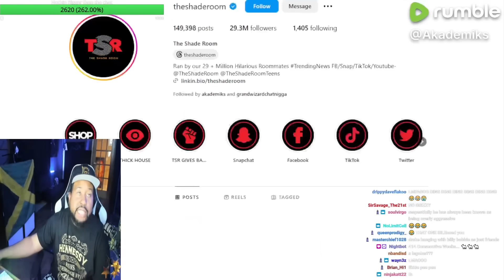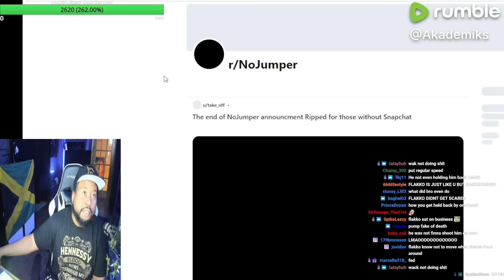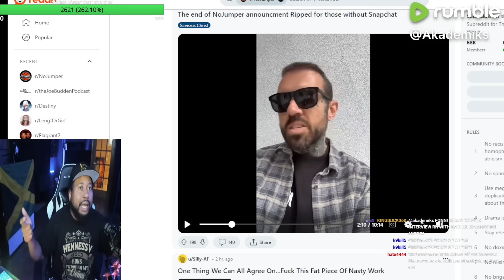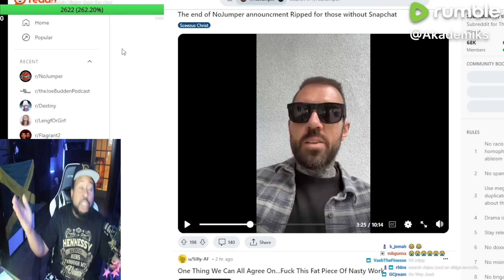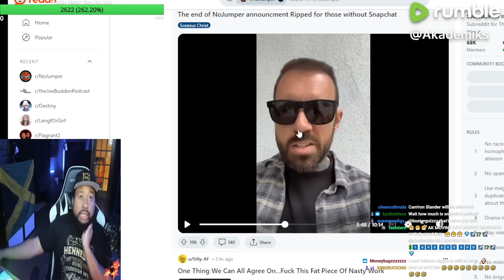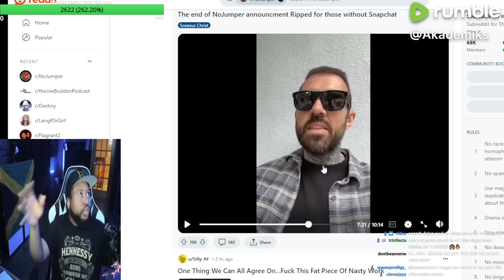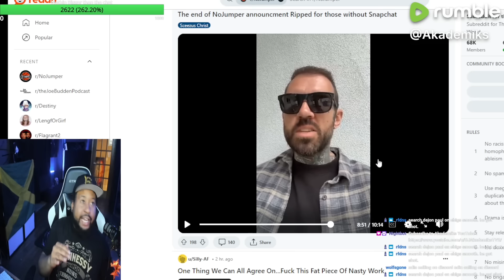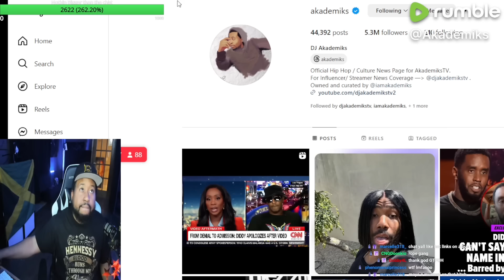Right before G*ng season! Akademiks on Wack100 rushing Flakko & Adam22 cancelling No Jumper shows!